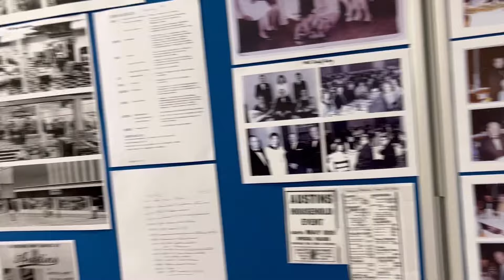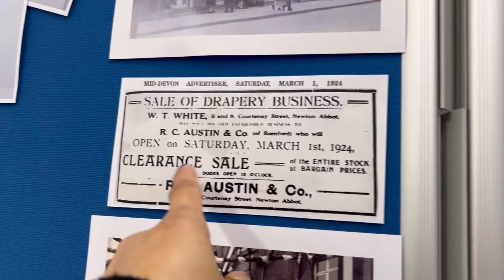life in the UK:SUNOD SUNOD ANG MGA KARAHASAN😢